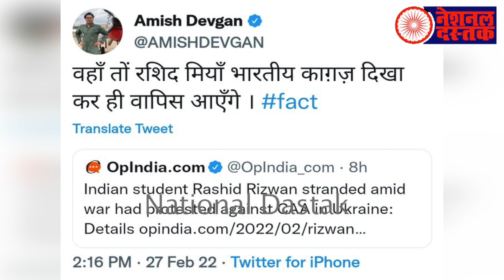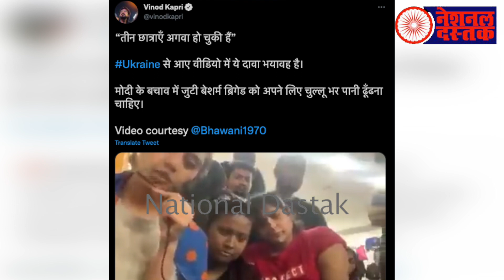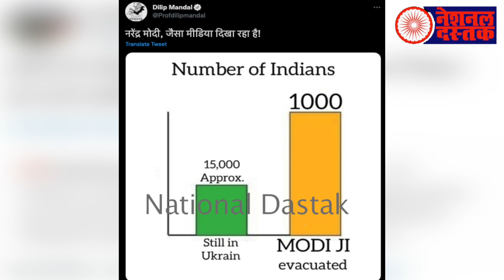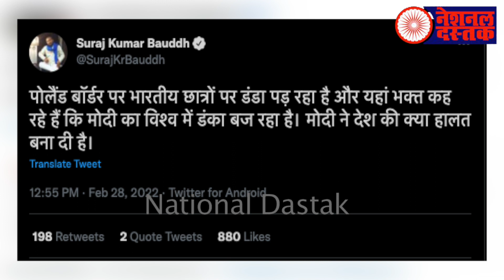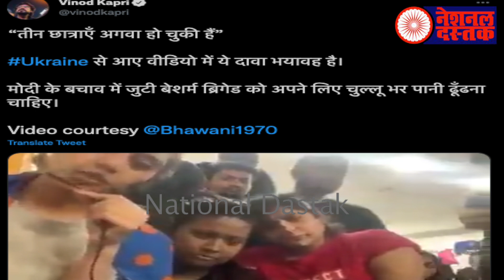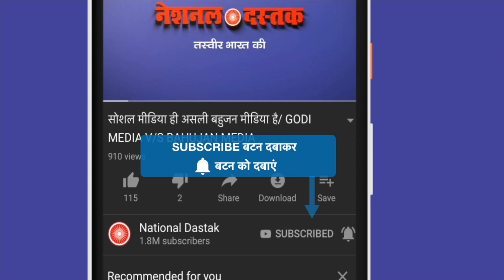मोदी की एक गलती और छात्र बर्बाद/SHAMBHU ON UKRAINE AND INDIAN STUDENT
Reporter-shambhu
Editor-faisal
Camera person-